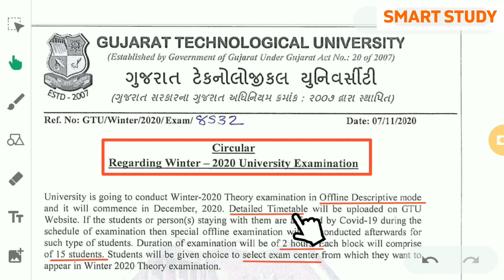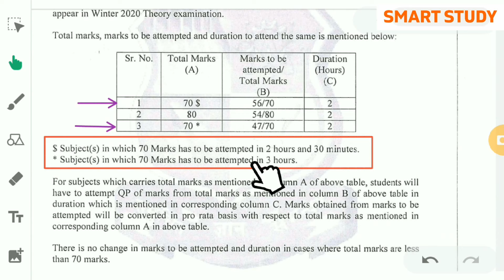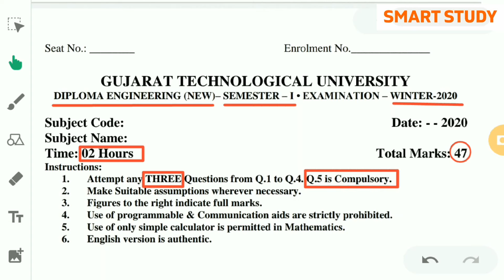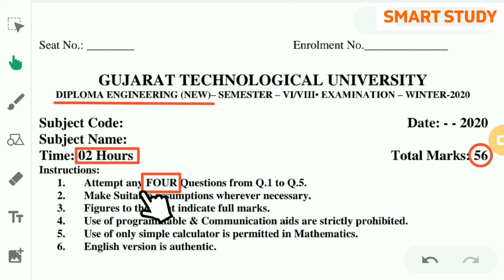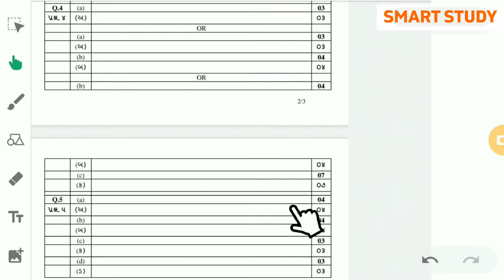GTU Diploma Paper Style 2020-21 || કેવી રહેશે જીટીયુમાં પેપરની નવી પેપર સ્ટાઇલ?